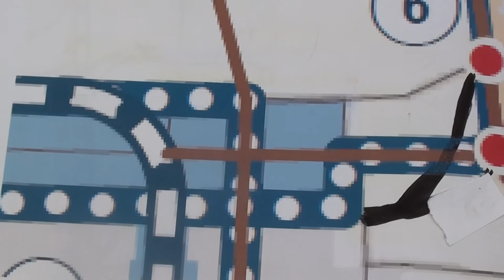Street Trams lack capacity are slow and cause congestion Greater Adelaide video Dec 2016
1870's saw eleven private enterprise tram companies operated in horse trams in Metropolitan Adelaide.
Adelaide had the largest horse tram network in Australia

At the same time Melbourne had the largest cable tram network in the world.    Sydney used steam trains on the flatter parts of the city and cable trams in the steeper areas

Two private enterprise train companies build train lines to Glenelg.   The first company built theirs from South Terrace in 1873,
whilst the second built a line from the North Terrace Railway station in 1880.

Both of these were "street trains" for significant sections of their tracks.

On 11 May 1882, the two merged to form the Glenelg Railway Company Limited. Both lines continued to run and business assets such as maintenance facilities were shared to reduce costs.

In December 1899 the private Glenerg Railway company was acquired by the state government-controlled South Australian Railways (SAR), who continued to operate the line as a steam railway for the next 30 years or so

By 1906 these horse trams in Adelaide were seen to be too slow and lack capacity and the South Australian State Government nationalized the horse tram network.

The Horse Tram lines and the Glenelg Railways companies were given to the government owned Metropolitan Tramway Trust (MTT).

The MTT closed many of the horse tram lines and electrified the remaining tramlines.

In 1929 the South Terrace to Glenelg railway was changed from broad gauge to standard gauge, the line was duplicate and electrified and trams were run on the track.

The North Terrace to Glenelg railway was partly converted to become a electric tramway just prior to Walls Street Crash.   Work was stopped and the track was subsequently removed.

The 1950's again saw the street trams as too slow and lacking capacity.    With the exception of the Glenelg Tram, the MTT closed all of the tramlines in Adelaide.

2010 saw the resurrection of Street Trams in Adelaide.   The Glenelg to Victoria Square tram was extended to Hindmarsh - Bowden.

No fare is collected for the tram trip between South Terrace to Hindmarsh - Bowden.

"Diagram Map of Adelaide - showing railways, horse tramways, electric tramways and trolley bus lines at their maximum development"  CJM Steele April 1978

"A map showing Adelaide's horse tramway system.  Double track loops are shown by heavy lines, single track by light lines and depots by squares"  TJ Wilson  page 5 "Trolley Wire" August 19195